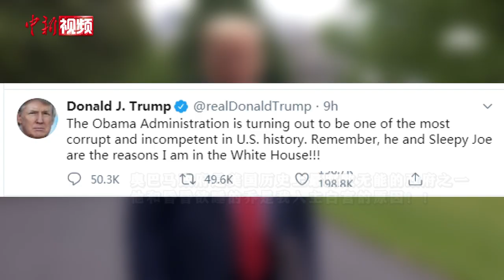特朗普回击奥巴马批评：他是个非常无能的总统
美国前总统奥巴马日前曾批评现任政府官员在抗击新冠疫情中表现不力。当地时间5月17日，美国现任总统特朗普称，奥巴马是一个“严重不称职”的总统，“极其无能”。